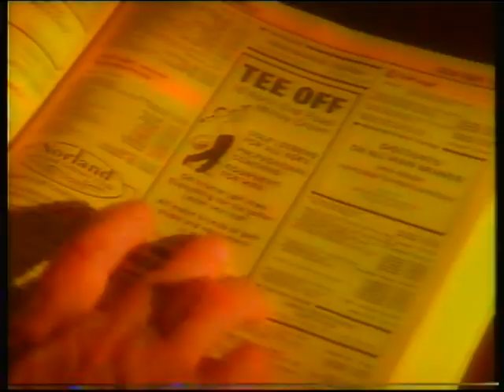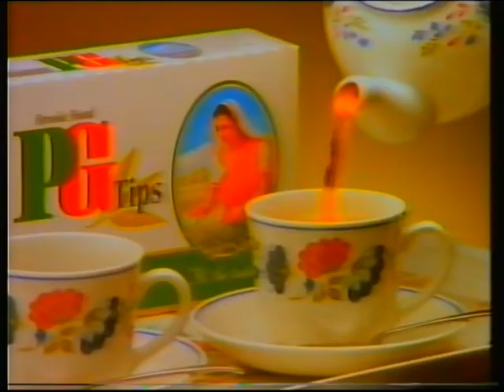ITV Meridian | Night-Time continuity | 16th November 1994 (early hours of 17th)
© ITVplc/MERIDIAN BROADCASTING 1994

End of Hollywood Report (Central)
ITV trailer: Network First
ITV Nightime slide: ITN Headlines
ITV Nightime slide: The Beat
ITV trailer: The Cook Report
Adverts
ITV Nightime "Back Soon" slide: ITN News Headlines
ITV Nightime ident: The Beat

Adverts:
Yellow Pages
PG Tips
Nationwide (with Norman Lovett)